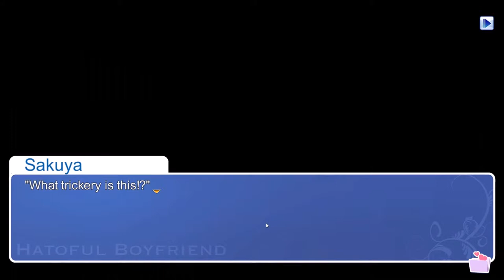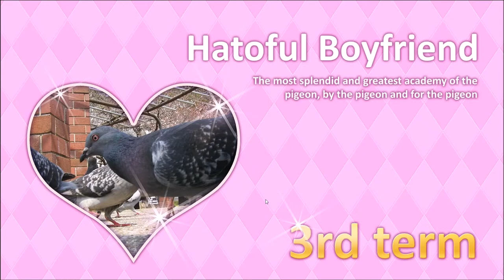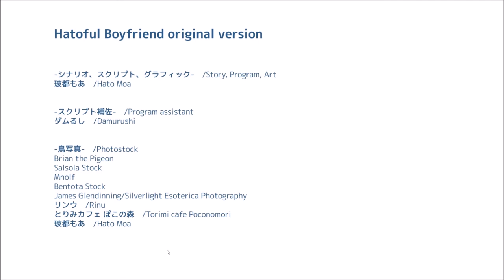Hatoful Boyfriend: A Pigeon Dating Sim #4 - Sakuya (Final)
We finally choose our boyfriend.